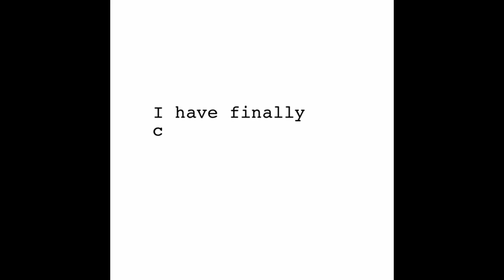POINT OF NO RETURN | JAMAICAN MOVIE